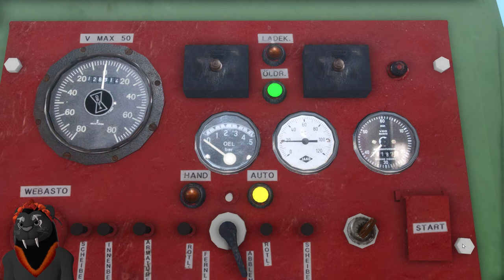TS Classic: Unterwegs auf alten Gleisen!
Heute sind wir mal mit einer Draisine unterwegs und schauen uns eine kleine Nebenbahn an auf der schon länger kein Zug mehr gefahren ist.